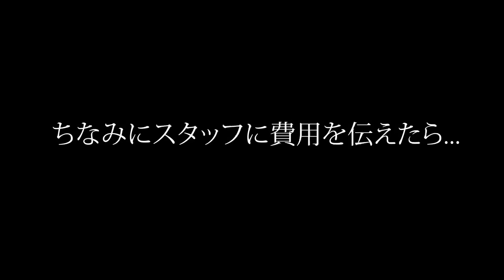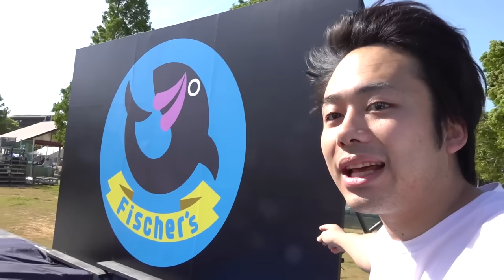3000万円かけて巨大アスレチック作っちゃったバカたち発見www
みんなに遊んでほしくて作りました！またこんなイベントもやりたいので

①【日本最大級】巨大水上アスレチックを作ったら面白すぎてビショ濡れになったwww【GREENIA】

②【完成】フィッシャーズパークがついに完成したのでクリア見せます！

PIXTA